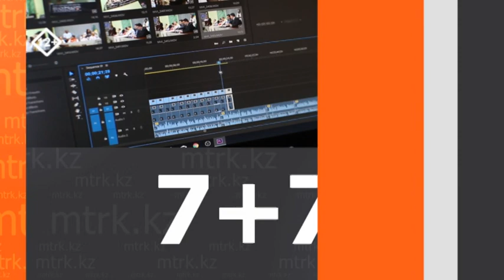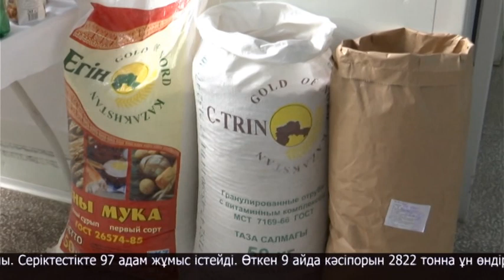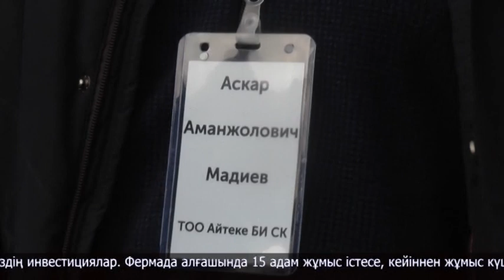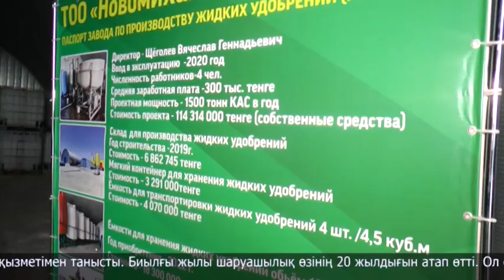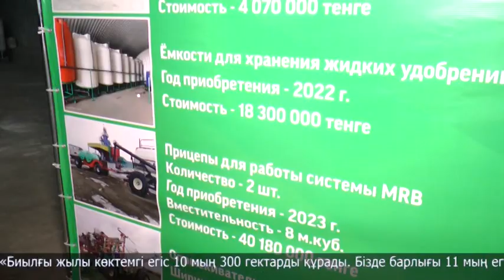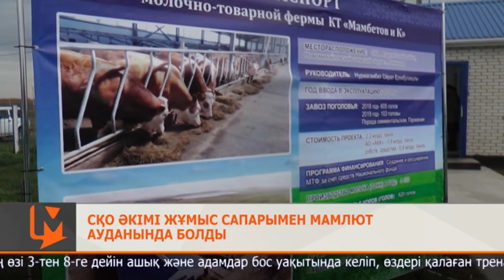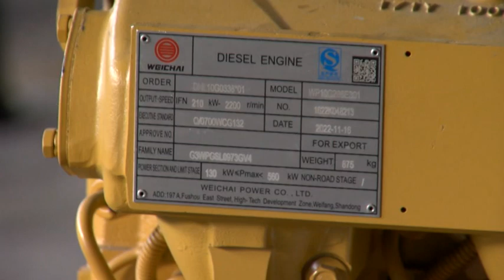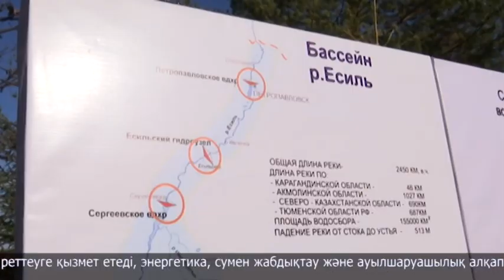“7+7” Ақпараттық бағдарламасы 14.10.2023